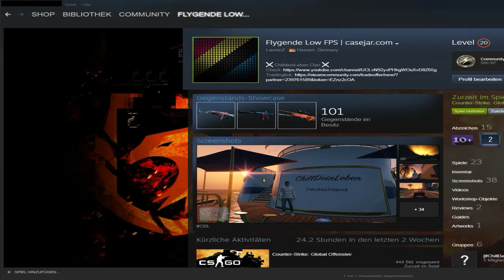CS:GO Tipps: So einfach werdet ihr MVP auf Nuke!